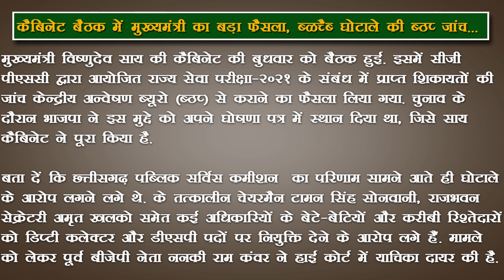कैबिनेट बैठक में मुख्यमंत्री का बड़ा फैसला, CGPSC घोटाले की CBI जांच